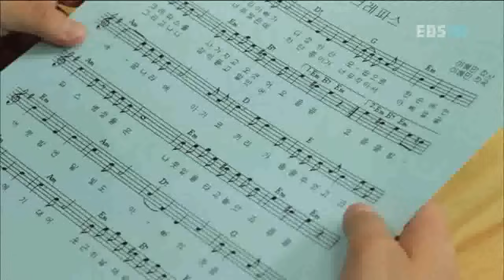꾸러기 천사들 - Naughty Angels_제4화 울지않는 아이_#001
EBS 꾸러기 천사들, Naughty Angels, 20110425, 제4화 울지않는 아이

제4화 울지않는 아이

아빠와 함께사는 푸름이, 유치원에서 부모님 참관수업에 아빠가 늦어서 울고 마는데, 다시 한번 아빠와 사랑을 확인한다.

어린이가 없는 곳에 천국은 없다

7살 어린이들의 일상과 순수한 동심을 통해
어른과 아이들 모두 즐거워하고 행복해지기를 꿈꾸는 드라마

점점 늘어가는 다문화가정 어린이들의 마음, 행복, 고민들을
함께 생각하며 공유해 보는 드라마

아이들을 어떻게 대할지, 아이들을 어떻게 키울지 모르는 어른들에게
아이들을 어떻게 사랑하고 이해할 수 있는지 보여주는 드라마

아이들이 바라보는 어른들의 세상,
아이들이 만들어 가는 아이들만의 세상을 엿볼 수 있는 드라마